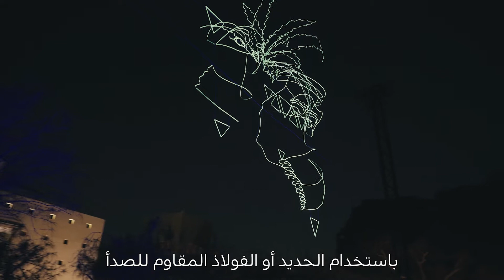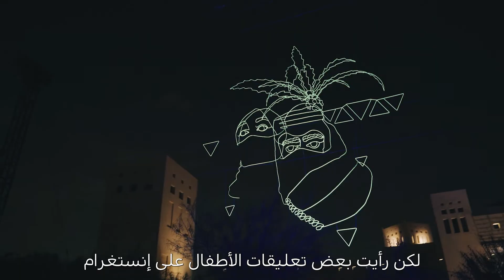Ralf Westerhof | رالف ويستيروف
Voices of Artists, Noor Riyadh 2021 | نور الرياض 2021, نبذة عن الفنان